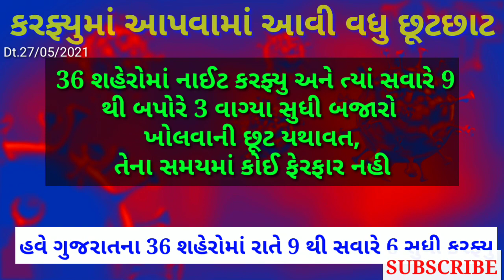ગુજરાતમાં કરફ્યુ લોકડાઉન મામલે આવ્યા મોટા સમાચાર | 27/05/2021:આજના મુખ્ય સમાચાર | gujarat_Lockdown